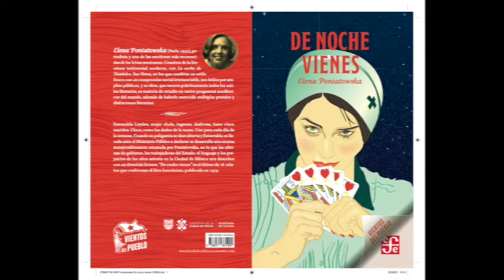Libros regalo FIL Zócalo